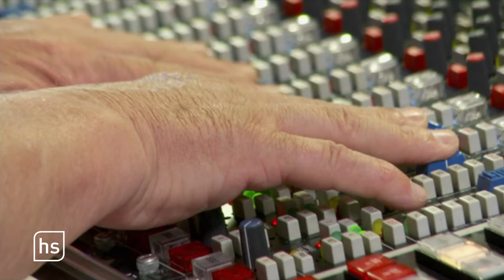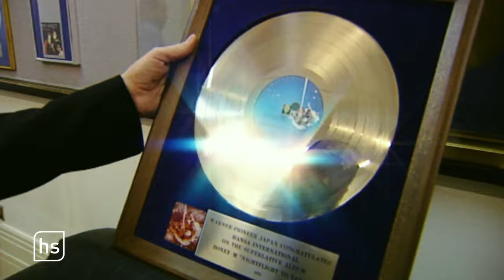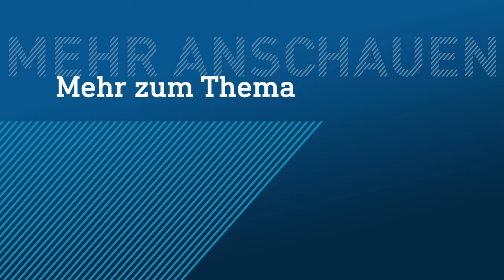Frank Farian ist tot – einer der erfolgreichsten deutschen Musikproduzenten | hessenschau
Der deutsche Popmusik-Produzent und Ex-Schlagersänger Frank Farian ist tot. Er sei im Alter von 82 Jahren in seiner Wahlheimat Miami in den USA gestorben, teilte die Agentur Allendorf Media am Dienstag unter Berufung auf seine Familie mit.
Farian wurde 1941 als Franz Reuther im rheinland-pfälzischen Kirn geboren und wuchs im Saarland auf. Mit weltweit mehr als 800 Millionen verkauften Tonträgern gilt er als international erfolgreichster Musikproduzent aus Deutschland und arbeitete mit Stars wie Meat Loaf und Stevie Wonder zusammen.